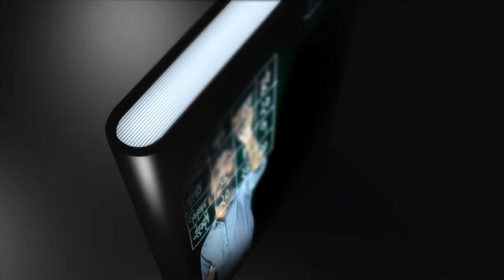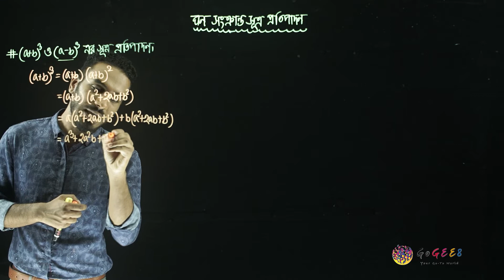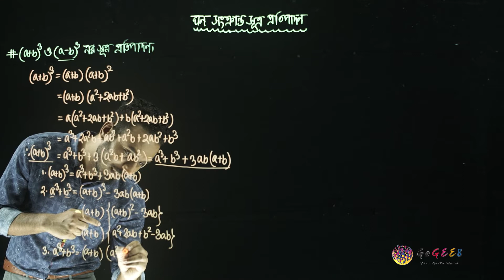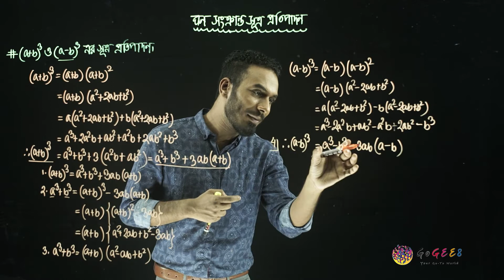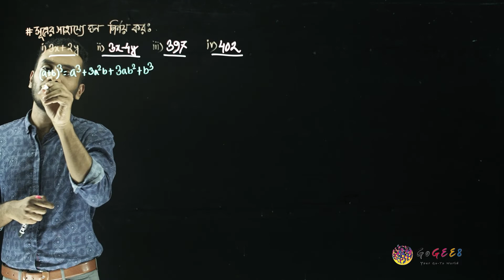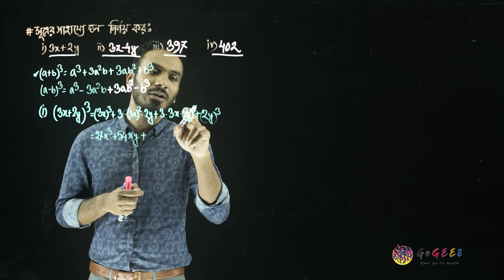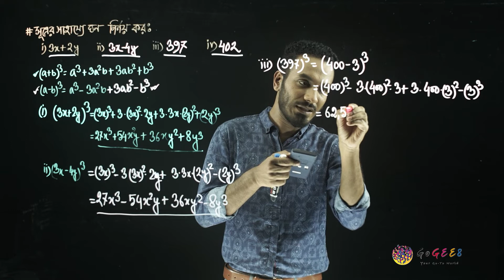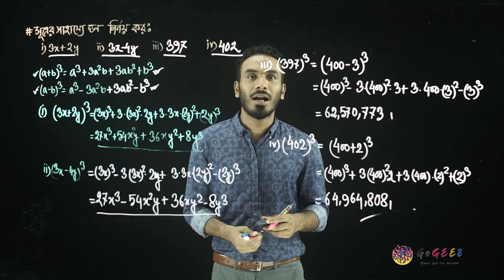নবম-দশম শ্রেণী (এসএসসি) - গণিত - ৩. বীজগাণিতিক রাশি (এপিসোড ৭) | GoGEE8 স্কুলবাড়ি